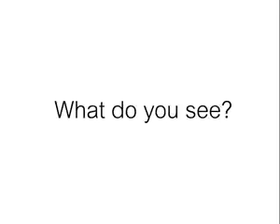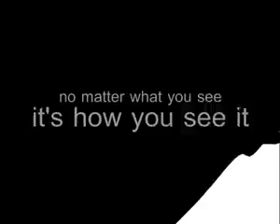Positive_&_Negative thinking Great Lesson